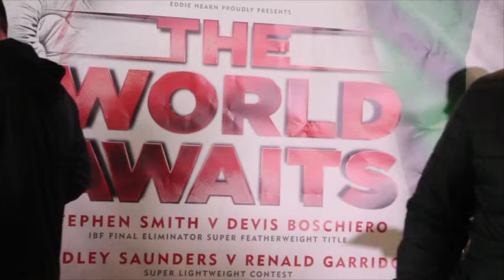STEPHEN SMITH & DEVIS BOSCHIERO PULLED APART @ WEIGH IN (HILTON, LIVERPOOL) / THE WORLD AWAITS